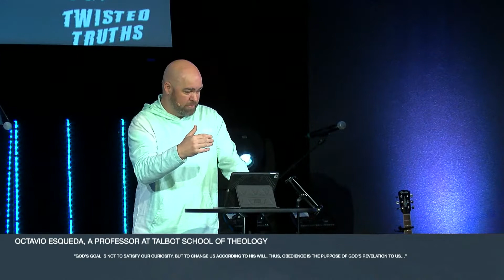Twisted Truths - Part 2: 5-1-2022